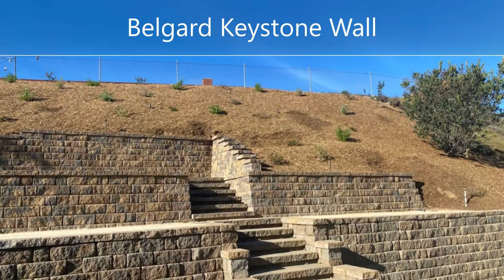Retaining Wall Ideas for Your Landscape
Retaining walls are great for terracing, creating patios and pathways out of a slope.  The 2 primary materials for a retaining wall are CMU blocks and Keystone blocks.  This video goes over the differences between the 2 types of walls and how they are built.

Keystone block
keystone retaining wall
RCP Block & Brick
Belgard Highland Stone Block

RAINFOREST
– Track: Rainforest — Vendredi [Audio Library Release] Music provided by Audio Library Plus Watch Free Download / Stream ⚠️ Request a commercial license: If you are a brand or you are working with one, you should request a license ——— 🎵 Track Info: Title: Rainforest Artist: Vendredi Genre: Dance & Electronic Mood: Funky ——— 😊 Vendredi: Spotify iTunes YouTube SoundCloud Facebook Instagram ——— 🎧 Listen to all our releases on our Spotify playlist